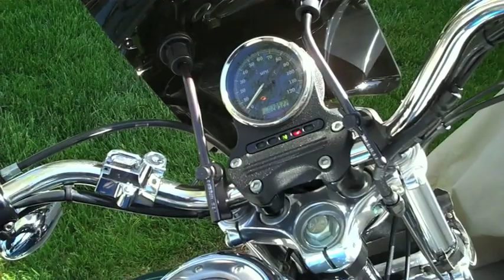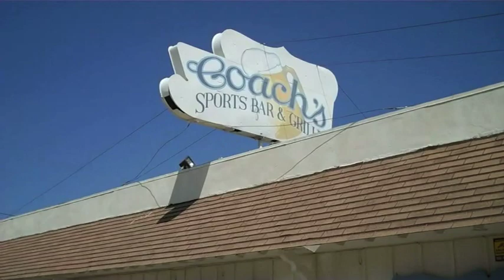The harley guys episode 3 ride to coach's in rosemond and av harley part 1.mov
THE HARLEY GUYS GO ON ANOTHER GREAT ADVENTURE. THIS TIME TO COACH'S SPORTS BAR IN ROSEMOND CALIFORNIA 10 MINUTES NORTH OF LANCASTER CALIFORNIA. KNOWN FOR THEIR GREAT HOT WINGS. GREAT FOOD GREAT ATMOSPHERE, GREAT SERVICE. FAMILY AND BIKER FRIENDLY. THIS IS A GREAT RIDING DESTINATION, EXIT OFF OF THE 14 FREEWAY AND ROSEMOND BLVD AND HEAD WEST. SEE CHRISTINA SHE WILL MAKE YOU FEEL WELCOME AND TAKE CARE OF ALL OF YOUR FOOD AND BEVERAGE NEEDS...